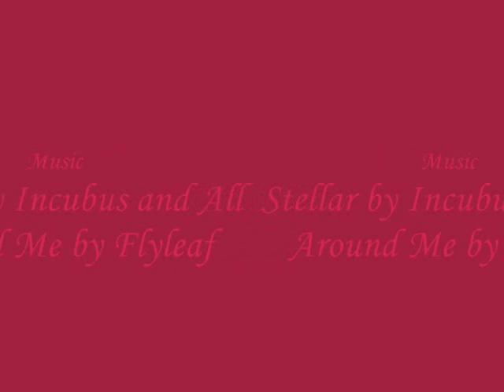Vday Treat( Cloud and Tifa in Love)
FF7:AC edited to the song stellar by incubus. I know that Tifa and Cloud aren't together but I made them that way anyway...so there. :P